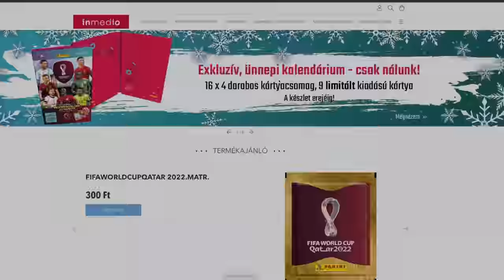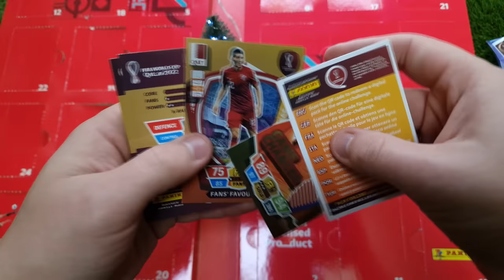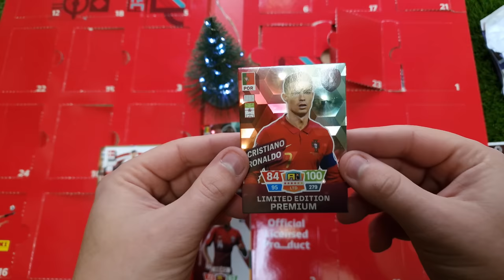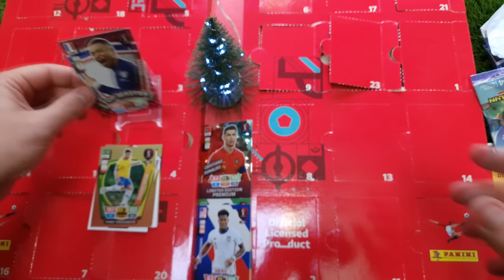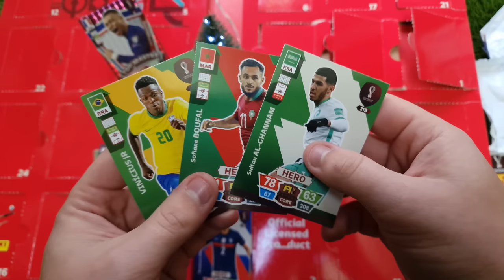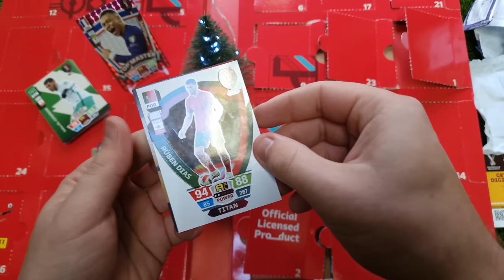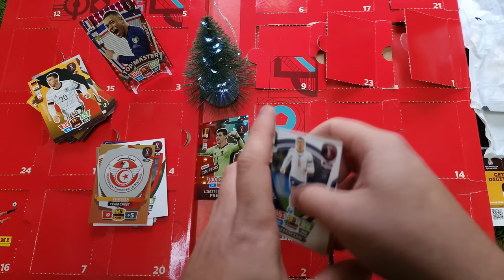Panini Adrenalyn XL FIFA World Cup Qatar 2022 Adventi Kalendárium | Bontás 2. Rész